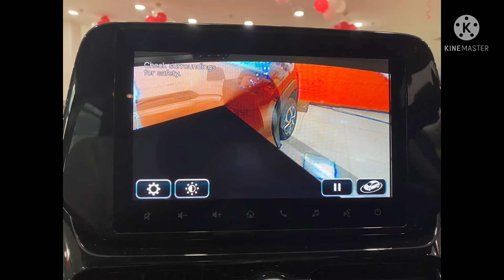toyotahyryder2022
Toyota Urban Cruiser Hyryder is a SUV which is expected to launch in India in 16th Aug 2022 in the expected price range of ₹ 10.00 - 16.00 Lakh.
Toyota Urban Cruiser Hyryder Key Specifications.
Power 91 to 100 bhp
Torque 122 to 135 Nm
Engine 1462 to 1490 cc